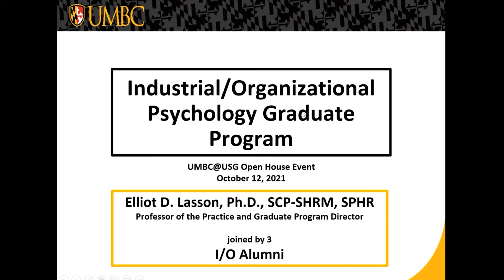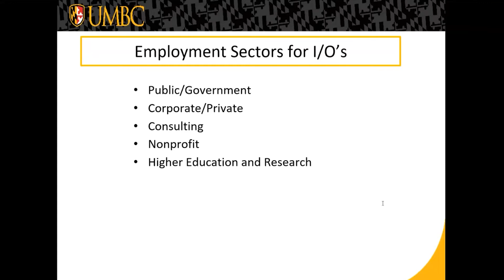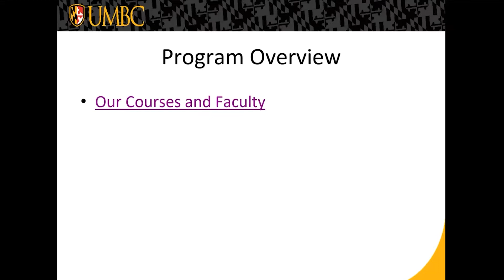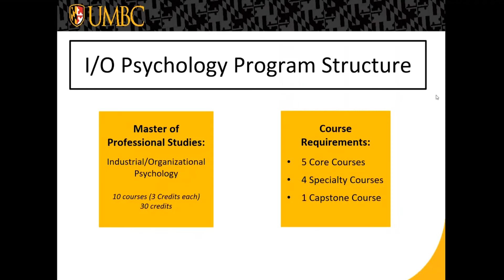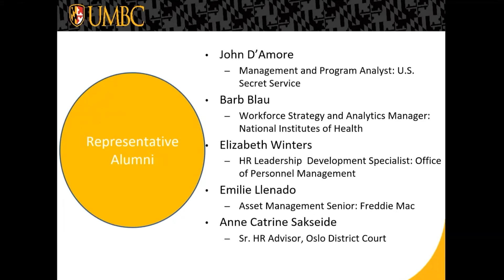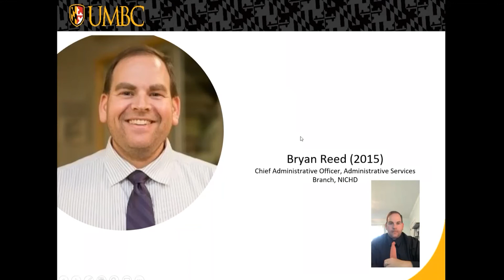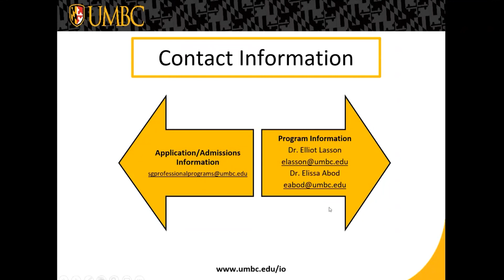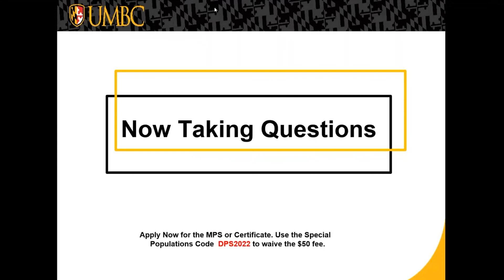UMBC Industrial-Organizational Psychology Graduate Programs Open House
Tune into the UMBC IO Psychology Graduate Program Virtual Open House.

UMBC’s Master’s program in I/O Psych within the Department of Psychology is a unique, highly applied program which provides graduate training focused on developing skills that are relevant in today’s job market. Students explore and integrate important topics including organizational behavioral management, consulting, human factors, and professional human resources practice. Our graduates develop a professional portfolio while building strong relationships with faculty practitioners and industry professionals.